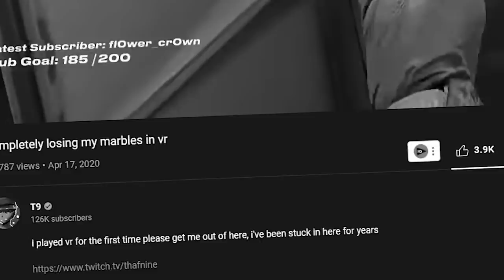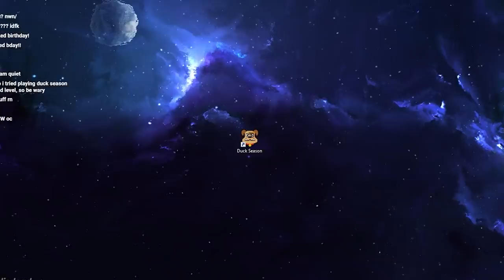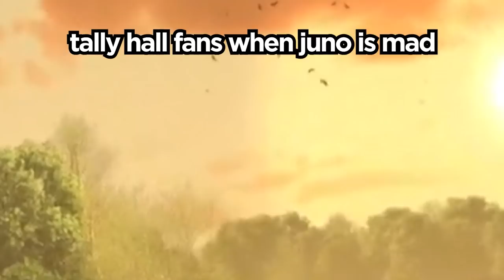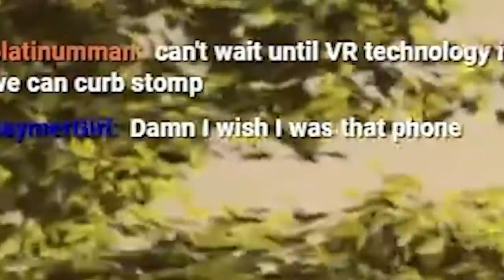duck season is terrifying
so i decided to play a vr horror game called duck season to see if the game was still as scary as i remembered it. chaos ensues.

In this video Thafnine plays Duck Season, a VR horror game developed by Stress Level Zero who are also the developers of Boneworks. Thaf tries to get all the Duck Season endings in one video. The video has some VR jumpscares and an expensive motion capture setup for Thaf's Hacknine Vtuber to play. Uhhhh, I don't think any big YouTuber played this game that I remember, so I think this description is going to be short because I can only mention that Hacknine is in the video and it's a vtuber motion capture thing and it's a vtuber horror experience with lots of jumpscares and loud noises... I mean if you are reading this far, give suggestions in the comments down below as to what horror games I should try next! I am working on the next main channel video still before you guys ask.